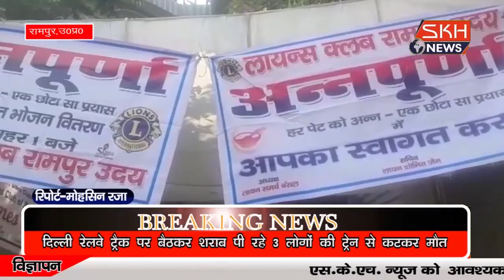रामपुरः लायन्स क्लब द्वारा भूखे को खाना और बीमार को दवा वितरण किया गया